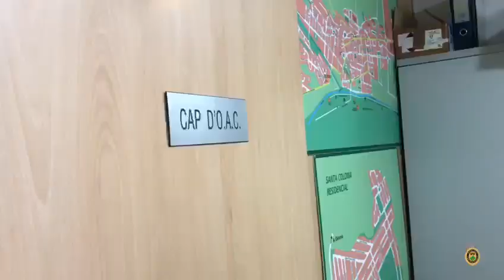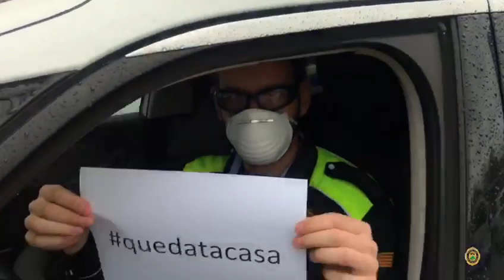Policia Local SCF - 24/03/20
🎥 La PoliciaLocal de SCFarners envia un missatge al conjunt de la ciutadania

🚔"Jo no em puc quedar a casa, però tu sí".